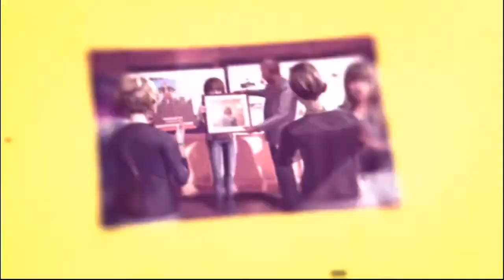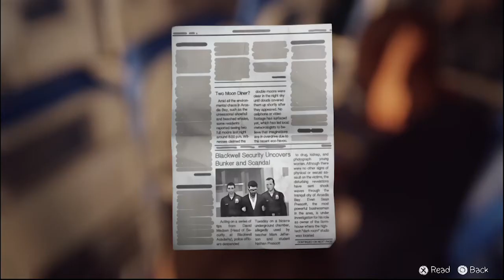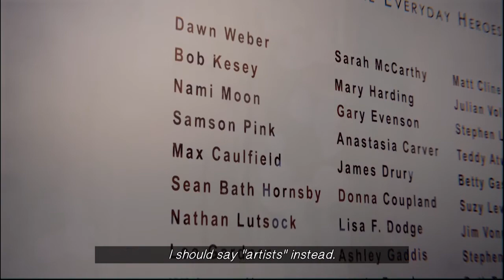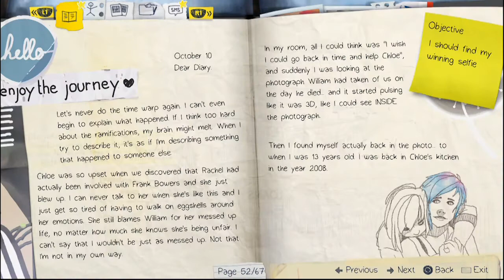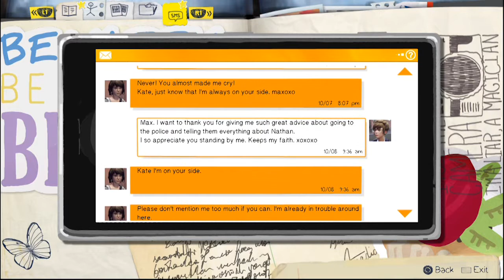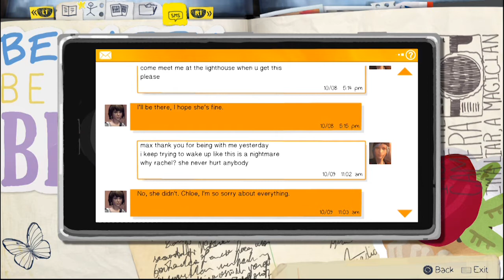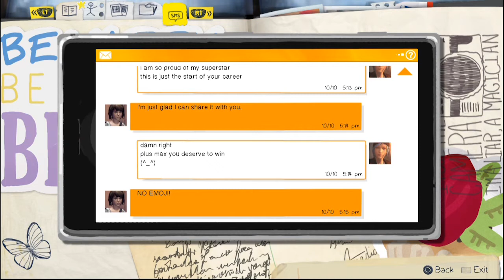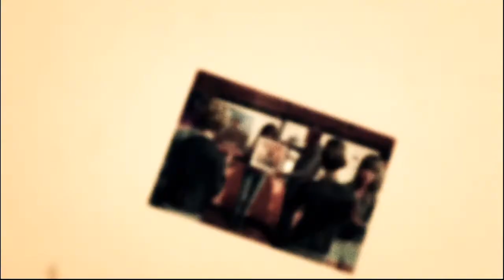C3 - LiS Episode 31: The One with Art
C3 is:
Mack